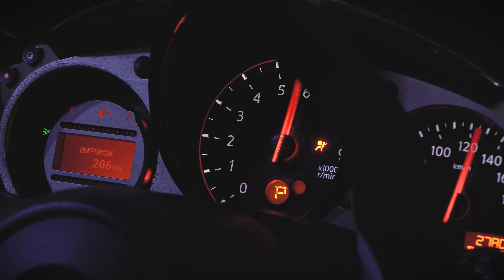HIGH TESTOTERONE – Ringan, Cekatan Dan Istimewa | NISMO S-tune Nissan Fairlady Z 2010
Diane Allen, seorang desainer muda Nissan di Los Angeles, sudah siap merancang 350Z Terkait dengan historis 240Z dan 300ZX, “Jika Anda menunjukkan sesuatu yang sudah Anda lakukan, itu tidak visioner bagi mata modern,” tegas Diane Allen. Bagian dari pembicaraan awal adalah untuk kembali ke suara mesin yang sebenarnya, bau kulit, bongkahan pintu yang menutup. “Z yang baru harus maskulin, tetapi tidak macho,” kata Diane.
Tim marketing Nissan pun bekerja dengan cermat. 350Z dimunculkan sebagai Drift King di film Fast & Furious Tokyo Drift. Atas kesuksesan itu, Diane pula yang melanjutkan 370Z bersama Randy Rodriguez yang kemudian Randy dibajak Tesla.
Hampir setiap bagian dan komponen 370Z telah didesain ulang dari model 350Z sebelumnya. Jarak sumbu roda 100 mm lebih pendek pada 2.550 mm dan panjang keseluruhan 69 mm lebih pendek pada 4.240 mm. Lebar keseluruhan telah ditingkatkan sebesar 33 mm, trek belakang sebesar 56 mm dan tinggi keseluruhan berkurang 7,6 mm. Dimensi eksterior yang lebih kecil dan penggunaan bahan yang lebih ringan membantu mengurangi bobot

Baca-baca artikelnya. Sambil rebahan boleh. Linknya ada di bio.

Terimakasih..., DeepEnder.